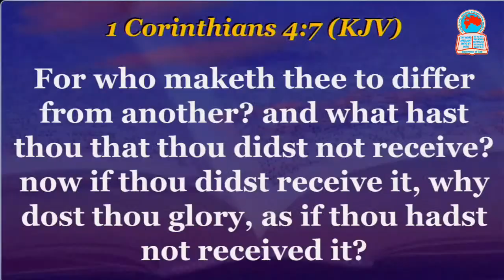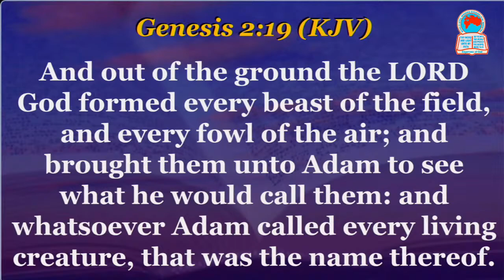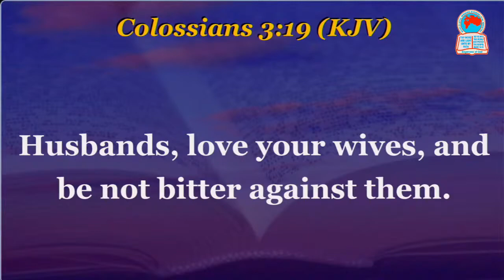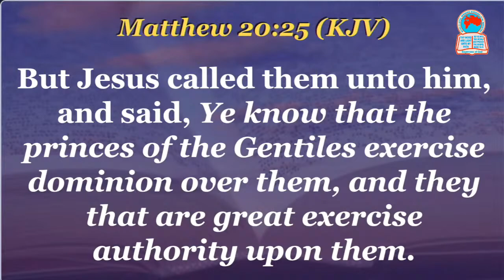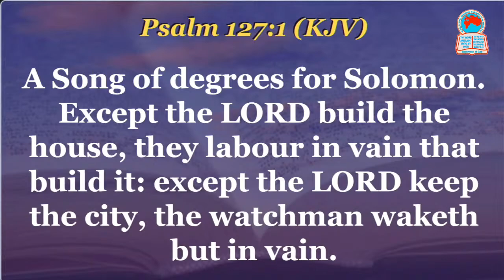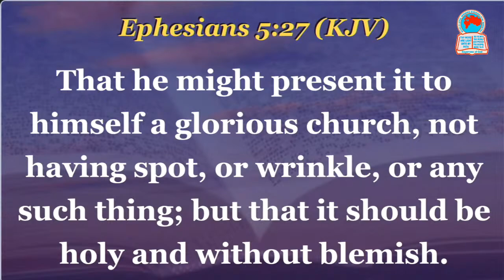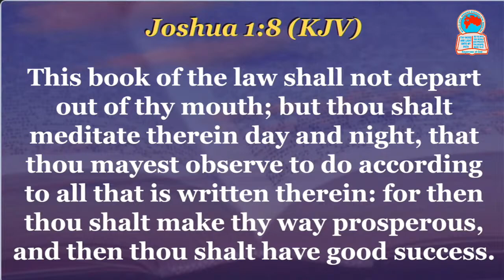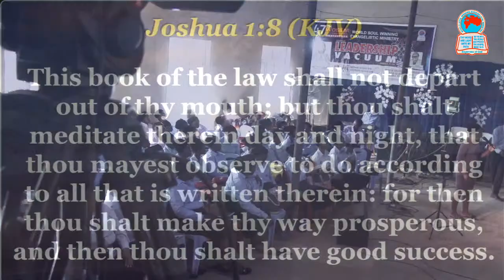WOSEM Conference 2021 Day 5 Lecture 3 Afternoon Session